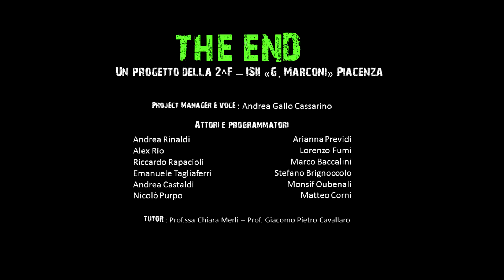ISII Piacenza concorso "Io narRO..BOT"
Un'intervista (im)possibile. La 2F per il concorso AICA/USR Emilia Romagna 2016/2017